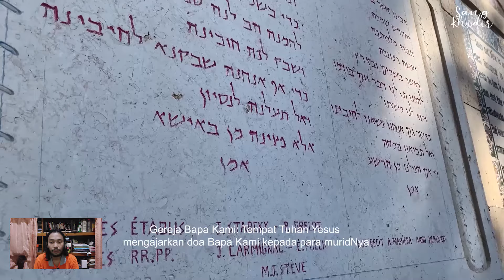Hukum Yang Terutama Dalam Hidup: Belajar Ilmu Sejati #1114 Jumat 8 Maret 2024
Hari Biasa Pekan III  Prapaskah (Hari Pantang)

Doa Pembuka
Allah Bapa sumber segala rahmat, curahkanlah rahmat-Mu ke dalam hati kami. Kami ini sering lemah. Maka, bila kami menyeleweng, bimbinglah kami kembali, agar kami selalu setia kepada perintah-Mu. Dengan pengantaraan Tuhan kami, Yesus Kristus, Putra-Mu, yang hidup dan berkuasa bersama Dikau dalam persatuan Roh Kudus, Allah, sepanjang segala masa. Amin.

Inilah Injil Suci menurut Markus (12:28b-34)

"Tuhan Allahmu itu Tuhan Yang Esa, kasihilah Dia dengan segenap jiwamu."

  Sekali peristiwa, datanglah seorang ahli Taurat kepada Yesus dan bertanya kepada-Nya, "Perintah manakah yang paling utama?" Jawab Yesus: "Hukum yang terutama ialah: Dengarlah, hai orang Israel, Tuhan Allah kita, Tuhan itu esa. Kasihilah Tuhan, Allahmu, dengan segenap hatimu dan dengan segenap jiwamu dan dengan segenap akal budimu dan dengan segenap kekuatanmu. Dan hukum yang kedua ialah: Kasihilah sesamamu manusia seperti dirimu sendiri. Tidak ada hukum lain yang lebih utama dari pada kedua hukum ini." Lalu kata ahli Taurat itu kepada Yesus: "Tepat sekali, Guru, benar kata-Mu itu, bahwa Dia esa, dan bahwa tidak ada yang lain kecuali Dia. Memang mengasihi Dia dengan segenap hati dan dengan segenap pengertian dan dengan segenap kekuatan, dan juga mengasihi sesama manusia seperti diri sendiri adalah jauh lebih utama dari pada semua korban bakaran dan korban sembelihan." Yesus melihat, bagaimana bijaksananya jawab orang itu, dan Ia berkata kepadanya: "Engkau tidak jauh dari Kerajaan Allah!" Dan seorangpun tidak berani lagi menanyakan sesuatu kepada Yesus.